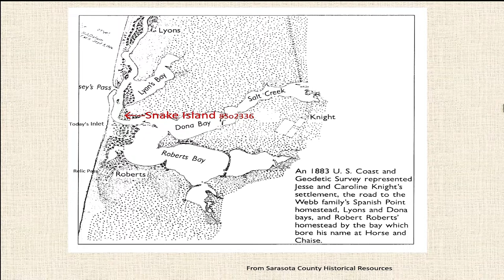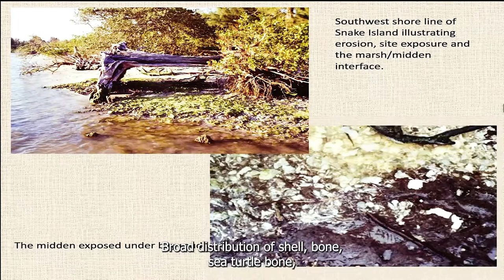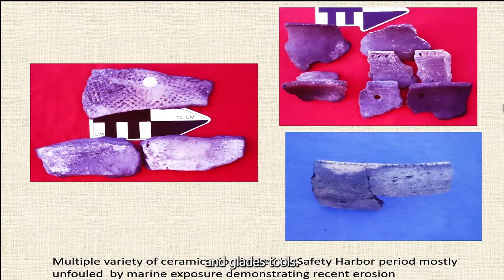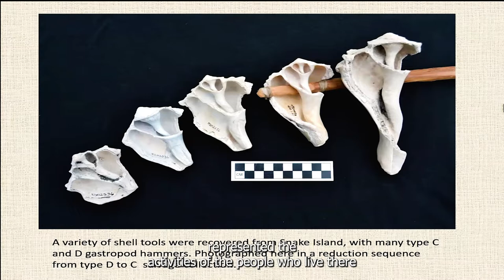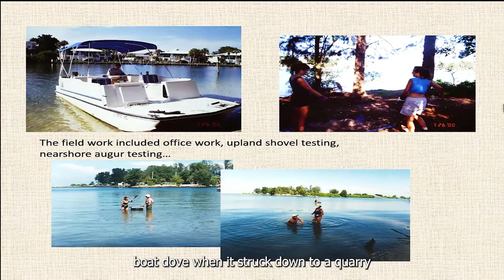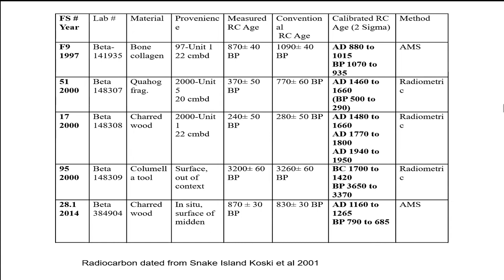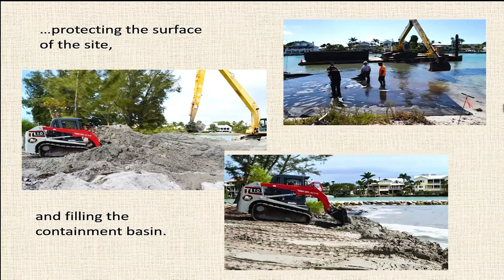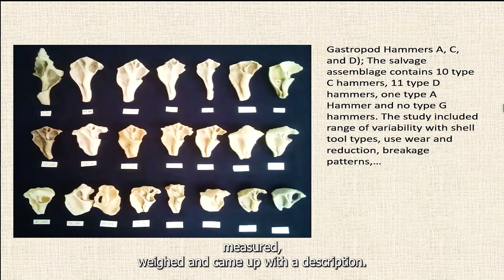Steven Koski - Tidally United 2022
Snake Island (So2336): Discovery, Research, Stabilization and Preservation of an Eroding Late Prehistoric Site in an Active Bayshore Setting, Sarasota County, Florida

In 1994, a shell midden was discovered and recorded on an island at the mouth of a coastal inlet during a recreational visit. On subsequent visits, shell tools, ceramics, and faunal material, primarily sea turtle bones were observed in an exceptional state of preservation actively eroding beneath a lens of mangrove marsh at the scarp of the spoil island. This discussion will involve a twenty-year case study resulting in two technical reports on sea level rise, coastal geomorphology, site preservation, erosion, archaeological research, site stabilization, and preservation methodologies; with a brief on the ongoing analysis of the salvage assemblage.